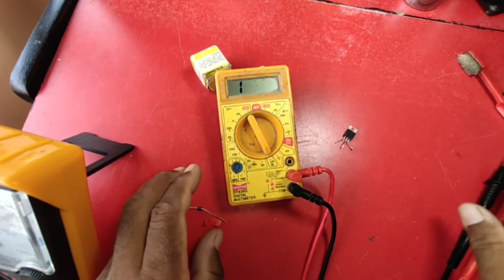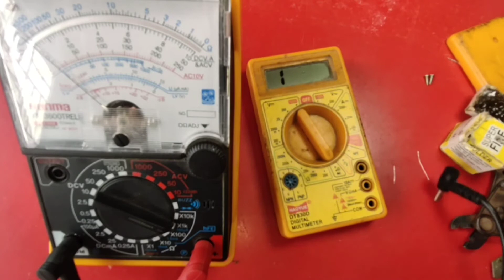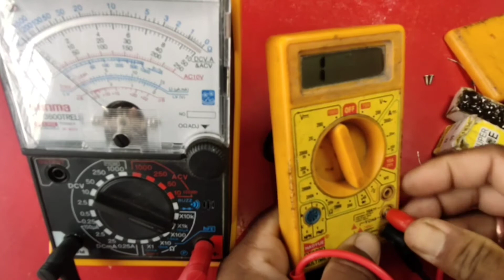Digital multimeter DT830D repair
This video is showing the repairing of Digital Multi Tester , model No.- DT 830D, for non showing the test of semiconductor like diode, Transisitor with the diode testing point, finding of the faulty componenets and repalced to make OK.